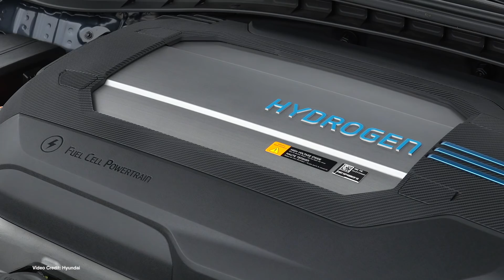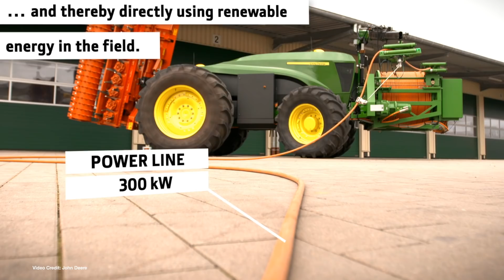ecoTEC 75: Zero Input Commute, Porsche Sold Out, Model 3 Record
(00:50) Autopilot will Soon Drive To Work For You
(01:26) Hyundai Kona Electric Gets U.S. Pricing
(02:03) Formula E Kicks Off This Weekend
(02:35) Hyundai Nexo Not Price Competitive
(03:15) Porsche Taycan Sold Out!
(03:51) BMW i4 Investment
(04:20) Elon Musk on 60 Minutes
(04:59) Mercedes-Benz EQC Crash Test
(05:38) Tesla Semi Caught Charging!
(06:12) Self-Driving John Deere
(06:51) Fake Noises in Mitsu Outlander PHEV Ad
(07:24) New Production EV Track Record!